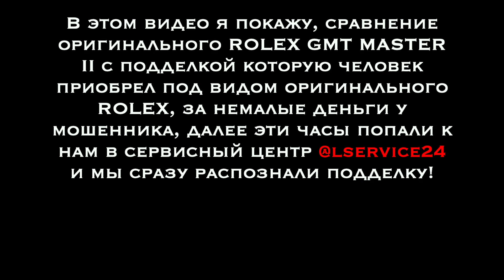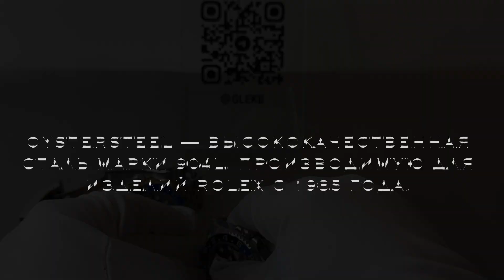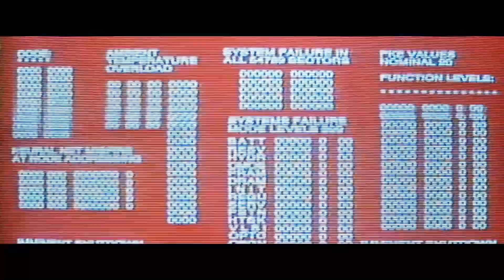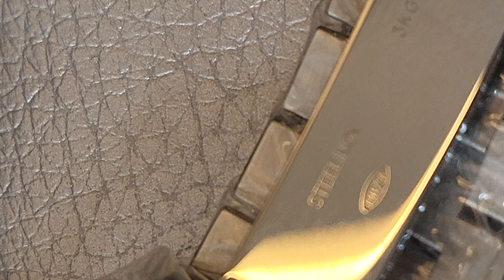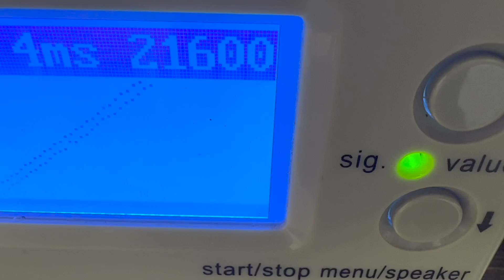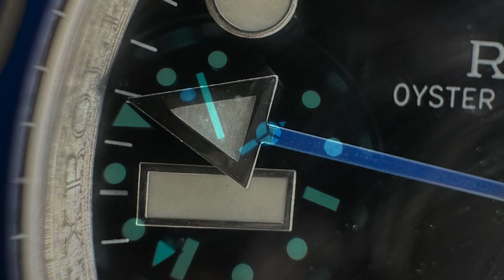СРАВНЕНИЕ ПОДДЕЛКИ С ОРИГИНАЛОМ ROLEX GMT-MASTER II BATMAN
Всем привет дорогие наши друзья! В этом видео я вам покажу сравнение поддельного Rolex GMT-Masrer II c оригинальным, там вы увидите много всего интересного и увлекательного!
Но в первую очередь - это видео должно нести поучительный характер, чтобы вы не попадали в аналогичные ситуации как один наш подписчик, который приобрел эти фейковые часы у какого- то мошенника где-то на просторах интернета, тот его уверил, что это 100% оригинал, а по факту вы сейчас все сами увидите!

Если вы хотите приобрести себе часы - обращайтесь к нам в Галерею люкс и мы вам подберем самый хороший вариант, в наличии огромный выбор часов на любой цвет, вкус и кошелек!

Если у вас возникли вопросы по ремонту и обслуживанию ваших часов или нужна будет проверка - обращайтесь к нам в @lservice24